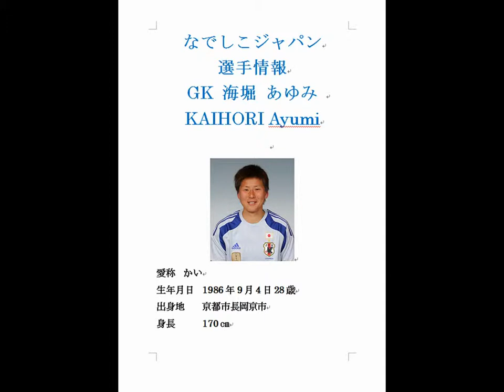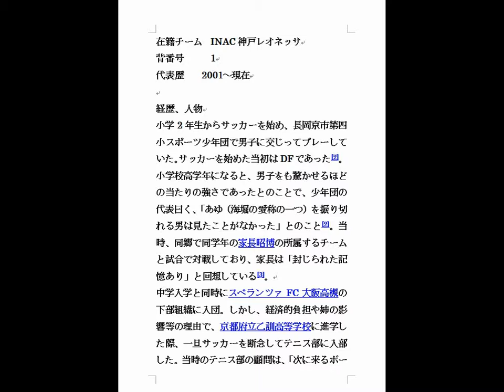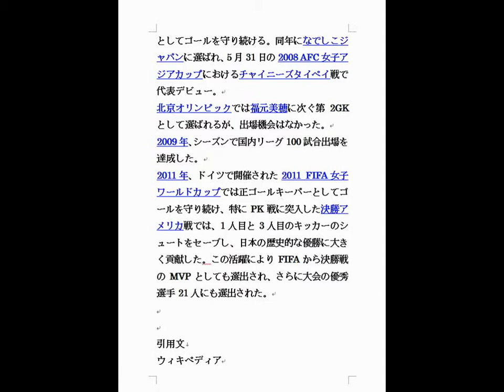なでしこジャパン選手情報GK 海堀 あゆみ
選手情報
GK 海堀 あゆみ
KAIHORI Ayumi
愛称　かい
生年月日　1986年9月4日28歳
出身地　　京都市長岡京市
身長　　　170㎝
在籍チーム　INAC神戸レオネッサ
背番号　　　1
代表歴　　2001～現在

経歴、人物
小学2年生からサッカーを始め、長岡京市第四小スポーツ少年団で男子に交じってプレーしていた。サッカーを始めた当初はDFであった[2]。 小学校高学年になると、男子をも驚かせるほどの当たりの強さであったとのことで、少年団の代表曰く、「あゆ（海堀の愛称の一つ）を振り切れる男は見たことがなかった」とのこと[2]。当時、同郷で同学年の家長昭博の所属するチームと試合で対戦しており、家長は「封じられた記憶あり」と回想している[3]。
中学入学と同時にスペランツァFC大阪高槻の下部組織に入団。しかし、経済的負担や姉の影響等の理由で、京都府立乙訓高等学校に進学した際、一旦サッカーを断念してテニス部に入部した。当時のテニス部の顧問は、「次に来るボールを予想して走り出す、動物的な勘のようなものがあった」と回想する。高校2年生の終わりごろにはテニス部で一番の腕前であったとのこと[2]。
その後、高校3年生のとき、スペランツァFC大阪高槻の下部組織であるラガッツァF.C.高槻スペランツァに復帰。このときにGKに転向した。すぐに頭角を現し、女子のU-19日本代表に選出。
その後、スペランツァFC大阪高槻のトップチームに昇格。当時の所属チームには、海堀以外にGKがおらず、先述のU-19代表のGKコーチが指導する高校（金光大阪高等学校）の練習にも参加。GKコーチ曰く、「怖がらずに突っ込んだりするので、男子高校生が遠慮するくらいだった」とのこと[2]。
所属チームにGKが1人という状況は2年間続いたが、試合に出続けることで短期間でしっかりとした土台を築く[2]。
2008年、INAC神戸レオネッサへ移籍。正GKとしてゴールを守り続ける。同年になでしこジャパンに選ばれ、5月31日の2008 AFC女子アジアカップにおけるチャイニーズタイペイ戦で代表デビュー。
北京オリンピックでは福元美穂に次ぐ第2GKとして選ばれるが、出場機会はなかった。
2009年、シーズンで国内リーグ100試合出場を達成した。
2011年、ドイツで開催された2011 FIFA女子ワールドカップでは正ゴールキーパーとしてゴールを守り続け、特にPK戦に突入した決勝アメリカ戦では、1人目と3人目のキッカーのシュートをセーブし、日本の歴史的な優勝に大きく貢献した。この活躍によりFIFAから決勝戦のMVPとしても選出され、さらに大会の優秀選手21人にも選出された。